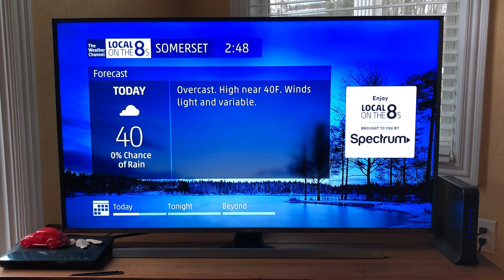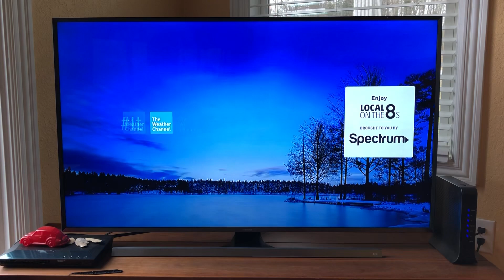The Weather Channel Local on the 8s Somerset, Kentucky March 1, 2019